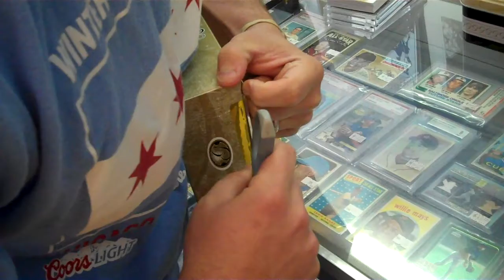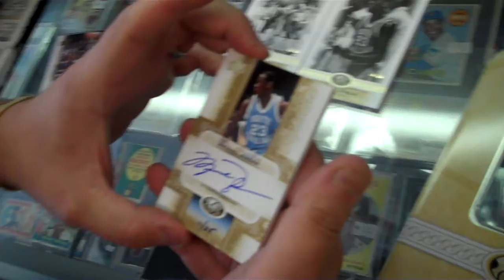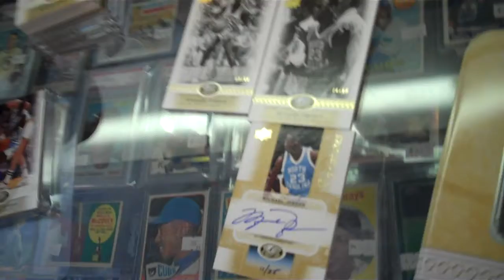2011/12 All Time Greats Basketball Box Break 2 of 3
1 box of 2011/12 All Time Greats Basketball opened